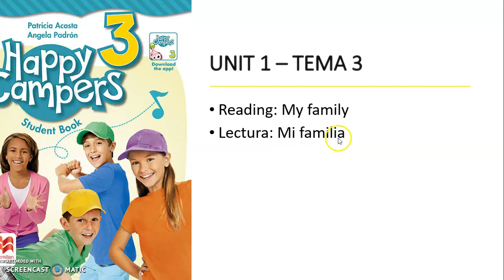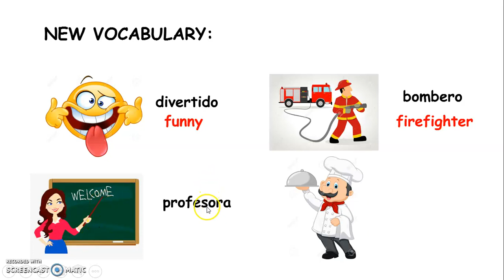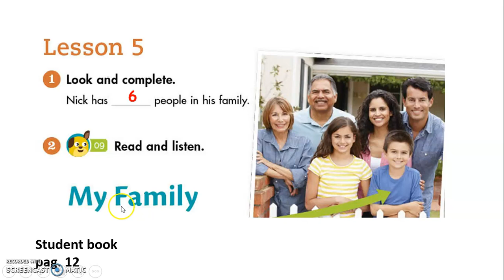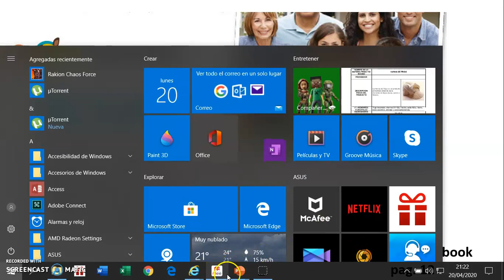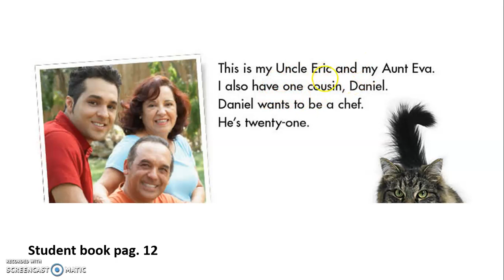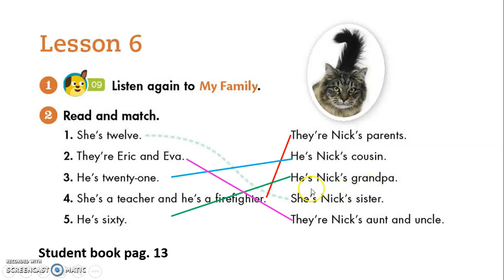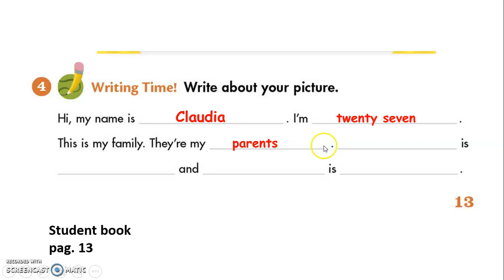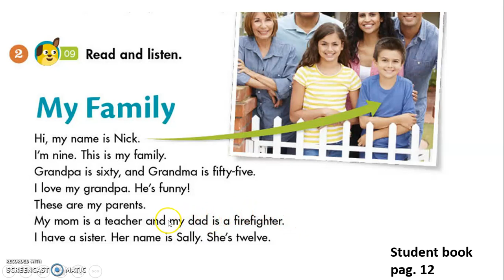INGLES 3er grado TEMA 3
TEMA 3 DE INGLES PARA EL 3ER GRADO